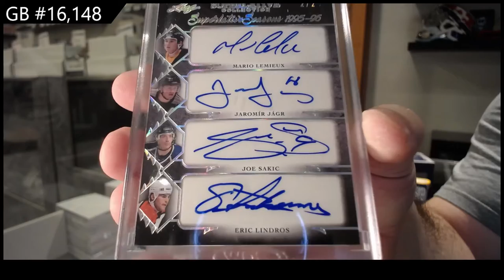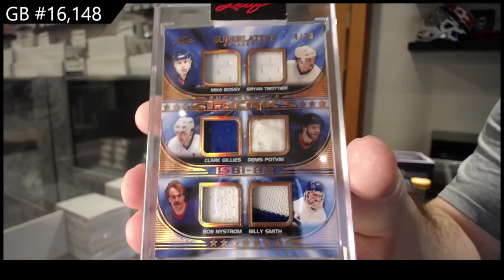2021 Leaf Superlative Hockey 2 Box Break - C&C GB #16,148